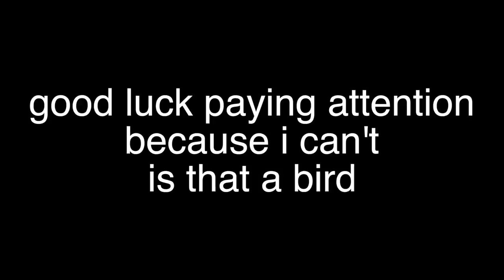Sendin' Them Hoes to Heaven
♆ Description ♆
►When in doubt, feel free to mail your hoes to heaven. I already did ranks. Of course we're talking about the farming tool ;)